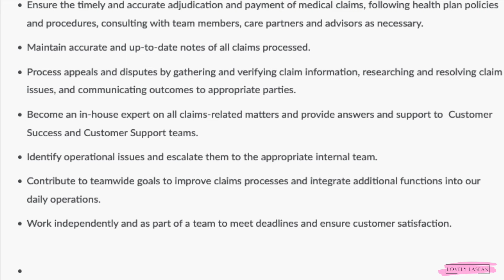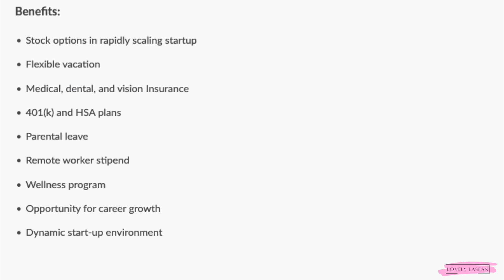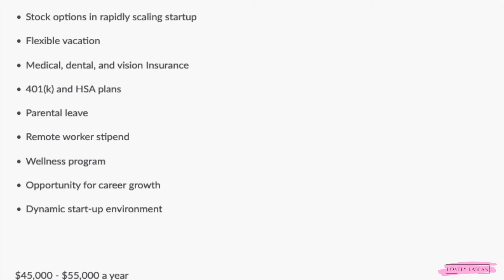🏃🏾‍♀️60 SECOND APP! NATIONWIDE! $865-$1057 PER WEEK! FULL TIME WORK FROM HOME JOB